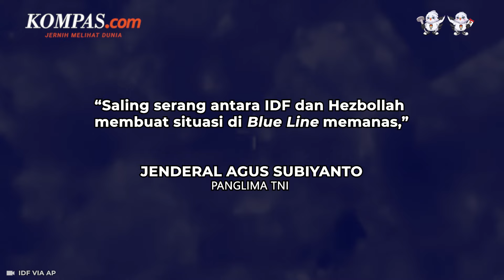TNI Kirim Prajurit ke Lebanon, Panglima Wanti-wanti Konflik Israel-Hizbullah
Panglima TNI Jenderal TNI Agus Subiyanto mewanti-wanti soal konflik di perbatasan Israel dan Palestina ketika melepas prajurit pasukan perdamaian ke Lebanon.

Pesan itu disampaikan melalui Kepala Staf Umum (Kasum) TNI Letjen Bambang Ismawan yang memimpin upacara pelepasan Satgas TNI Kontingen Garuda (Konga) beserta Milstaff Seceast United Nations Interim Force in Lebanon (UNIFIL) TA. 2024 di Plaza Mabes TNI, Jakarta, Kamis (29/2/2024).

Penulis : Nirmala Maulana Achmad
Penulis Naskah: Dariz Kartika
Narator: Dariz Kartika
Video Editor: Dariz Kartika
Produser: Dandy Bayu Bramasta